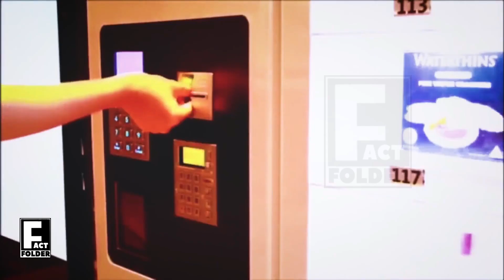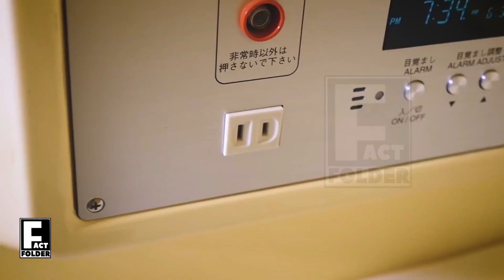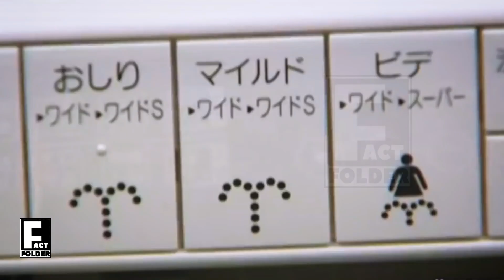ये चीजें सिर्फ आपको जापान में ही देखने को मिलेंगी | AMAZING FACTS OF JAPAN